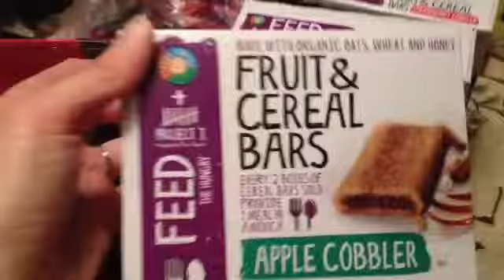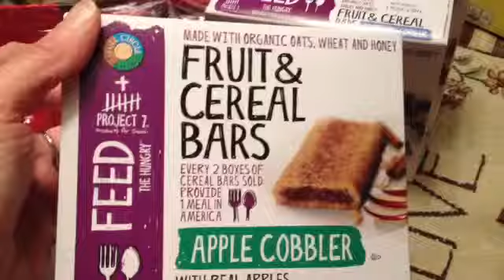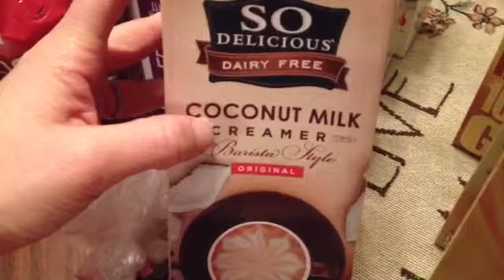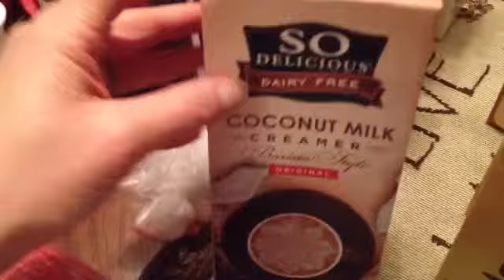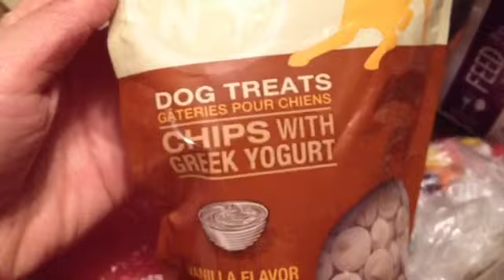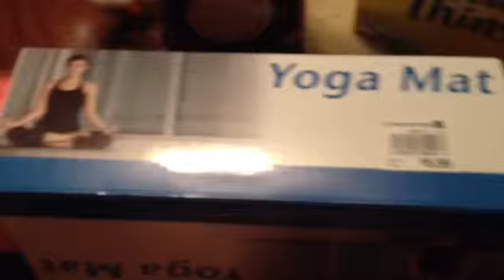2.28.15 healthy pescovegetarian grocery and pet shopping haul - Tops Super Market, Feel Rite, Etc